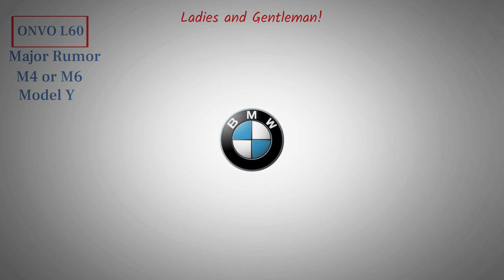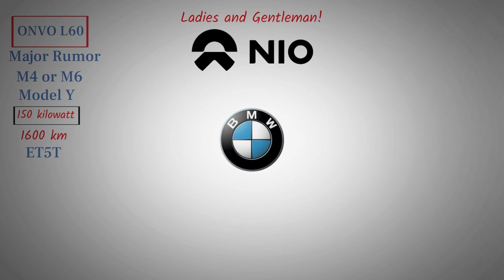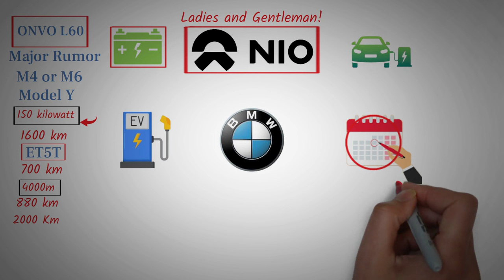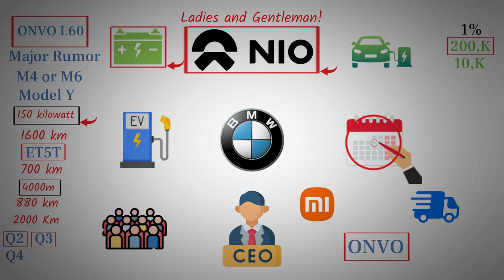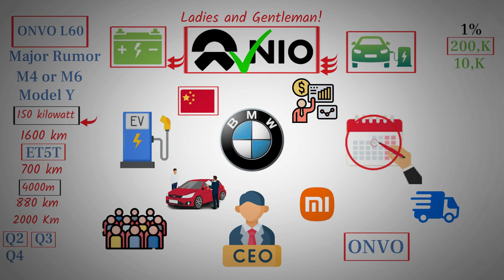Unveiling ONVO L60 | Price, Performance, and Potential Impact! - NIO stock.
we delve into a major rumor surrounding the ONVO L60 sub-brand, showcasing stunning new images reminiscent of BMW M4 or M6. The car features, including its remarkable range and performance, are discussed alongside NIO recent achievements, hinting at a potential shift in launch timelines. With insights into market strategies and consumer benefits, the anticipation for ONVO imminent release is palpable, promising a game-changing addition to the electric vehicle landscape.